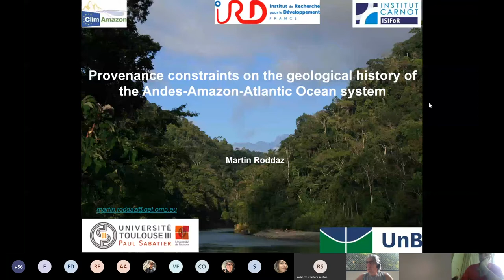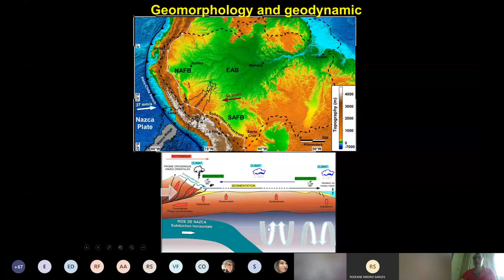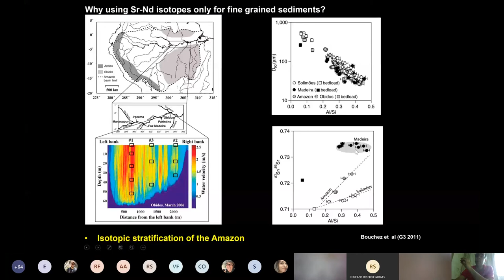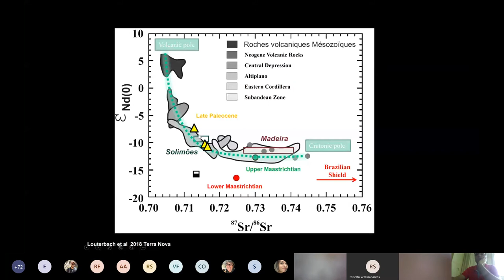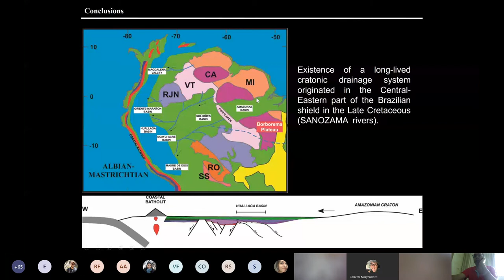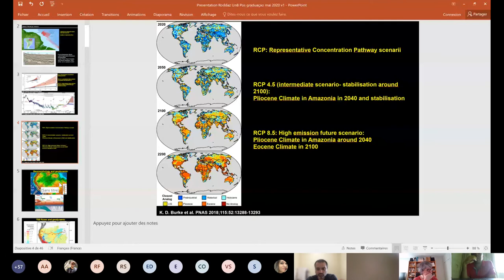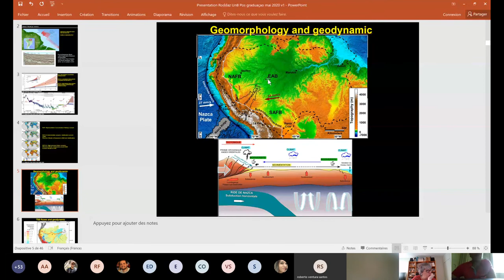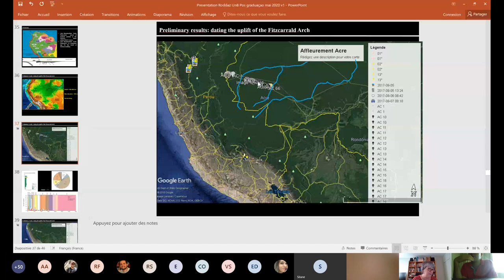Estudos de proveniência e a geologia do sistema sedimentar Andes-Amazônia-Oceano Atlântico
Palestra do Prof. Dr. Martin Roddaz, da Université Paul Sabatier Toulouse 3/IRD (França). O prof. Martin é também professor visitante do Instituto de Geologia da UnB.

Titulo completo da palestra: Contribuições dos estudos de proveniência sobre o entendimento da história geológica do sistema sedimentar Andes-Amazônia-Oceano Atlântico.